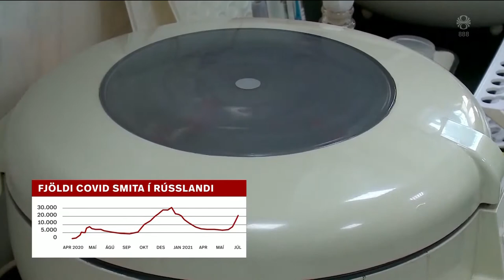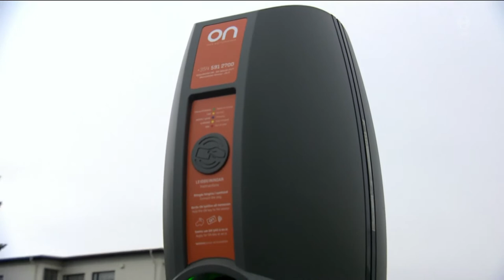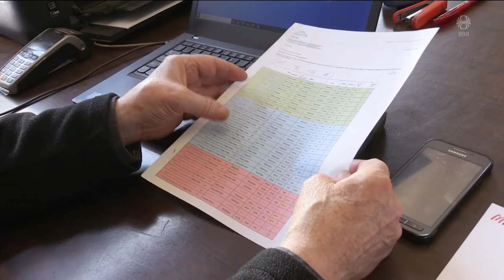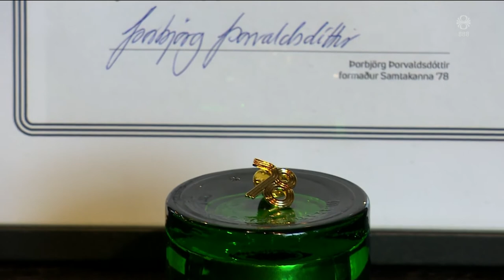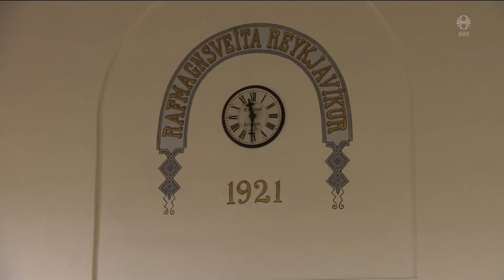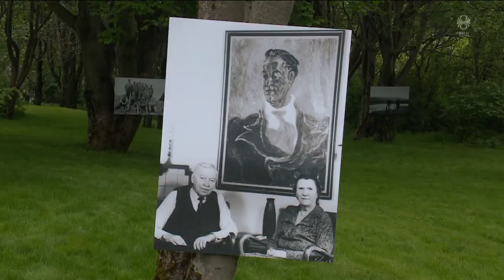Fréttir - 27. jún 2021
Fréttir RÚV frá 27. júní 2021 - Efnisyfirlit:
00:01:14 Getur ekki þakkað nógsamlega
00:04:41 Smitum fjölgar hratt í Rússlandi
00:06:32 Slökkt á 150 hleðslustöðvum á morgun
00:08:40 Bólusetning fram undan
00:09:35 Börn bólusett við COVID í Austurríki
00:10:29 Heybaggar verða að girðingarstaurum
00:12:34 Leyniskjöl á glámbekk í Kent
00:13:50 Fiskateljari í Langá
00:15:36 Nýjasti jöklatrukkur Hornfirðinga í startholunum
00:18:07 Jóhanna sæmd heiðursmerki Samtakannanna '78
00:18:39 Rafstöðin í Elliðaárdal 100 ára